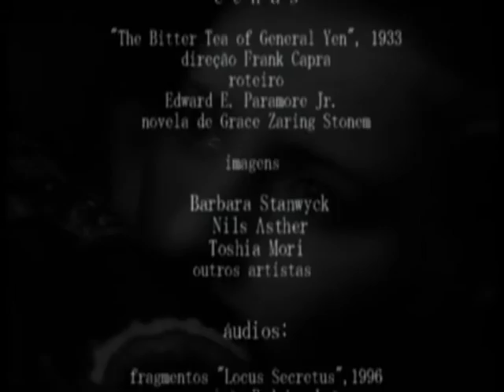Barbara Stanwyck & Nils Asther, 1933. Trilha Cinema: radiosantos (REM)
Informações: cenas do filme "The Bitter Tea of General Yen", 1933, direção Frank Capra, roteiro Edward E. Paramore Jr. ,
baseado na novela de Grace Zaring Stonem, pseudônimo de  Ethel Vance, lançada em 1930. No elenco: Barbara Stanwyck, Nils Asther, Toshia Mori, Walter Connolly, Gavin Gordon, Lucien Littlefield,  Helen Jerome Eddy , diversos outros artistas. No clip, destaques para Barbara Stanwyck e Nils Asther, além de cenas breves com Gavin Gordon, Toshia Mori, outros artistas. Áudios: fragmento "Locus Secretus", composição Rodrigo Leão, interpretação Rodrigo Leão &  Vox Ensemble, 1996, fragmento "Lebhaft", composição Paul Hindemith, interpretação Isabelle Moretti, 1987, "Etude in D Sharp Minor op.8 n°12 ", composição Alexander Scriabin, interpretação Vladimir Horowitz,1985 e fragmento "Dança Chinesa", composição e interpretação Dilermando Reis, 1944. Acervo e Produção Criativa: Rádio Educativa Mensagem - radiosantos (REM).